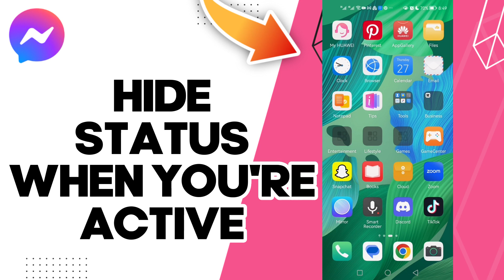How To Hide Status When You're Active On Facebook Messenger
in this video we discuss :